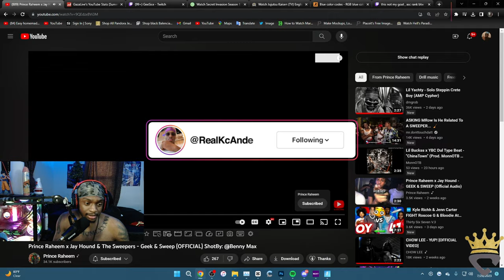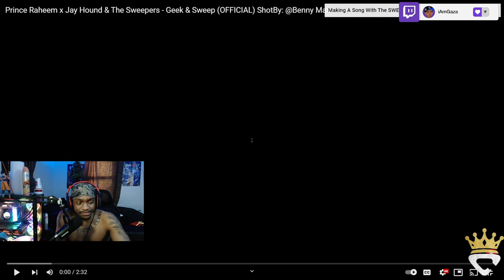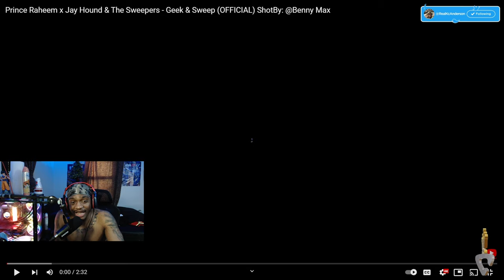Gaza Reacts to Prince Raheem x Jay Hound & The Sweepers - Geek & Sweep (OFFICIAL) ShotBy: @Benny Max